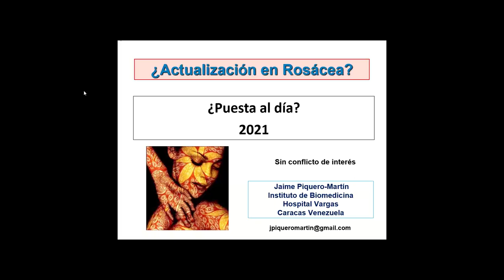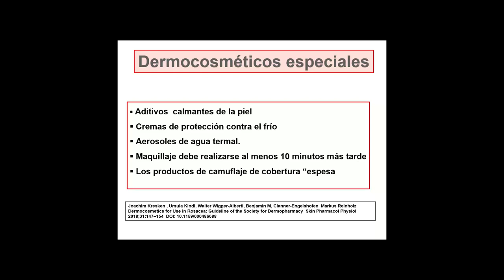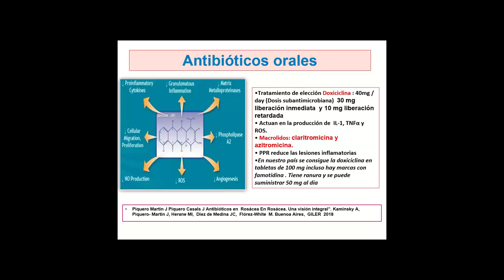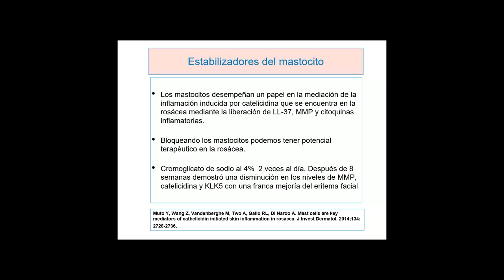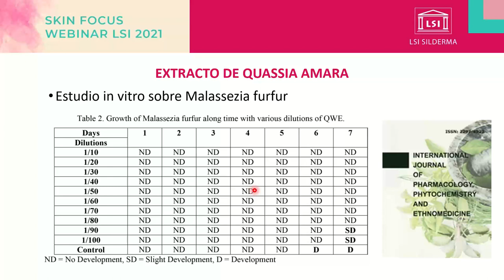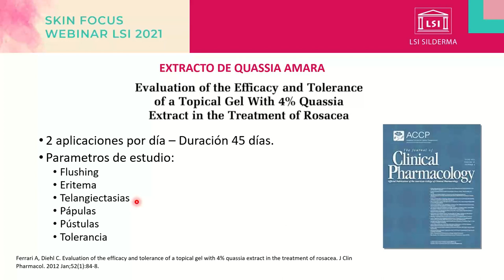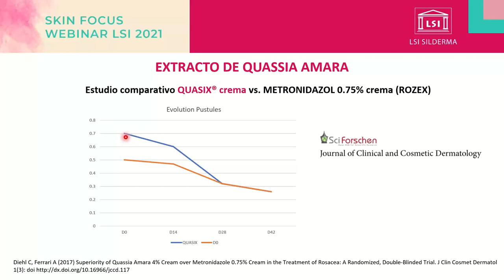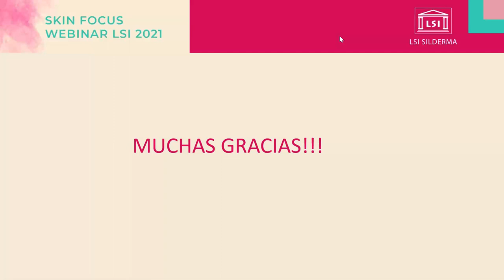¿Qué hay de nuevo en rosácea? - 3er SKIN FOCUS WEBINAR LSI 2021 Latinoamérica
El pasado Jueves 22 de Abril, LSI SILDERMA presentó el 3er Seminario Web del ciclo SKIN FOCUS WEBINAR LSI 2021 para Médicos Dermatólogos y Farmacéuticos de Latinoamérica.

Tema: ¿Qué hay de nuevo en rosácea?

Seminario web dermatológico de acceso libre y gratuito, dictado por nuestro Anfitrión:
Dr. Christian Diehl, Profesor de Dermatología Médica, Universitá Degli Studi Guglielmo Marconi, Roma, Italia.

El seminario contó con la participación honorable del Dr. Jaime Piquero Martin (Venezuela), Profesor Emeritus del Postgrado de Dermatología del Instituto de Biomedicina Venezuela. Maestro de la Dermatología Venezolana y de la Dermatología iberolatinoamericana (CILAD). Ex vicepresidente del CILAD. Editor y ex editor de varias revistas de la especialidad. Ex Jefe de servicio de Dermatología del Hospital Vargas.
Organiza: LSI SILDERMA – Abril 2021

Agradecimiento especial a: AVPHARMA Venezuela.
Ph: Tatiana Twinslol from Pexels.